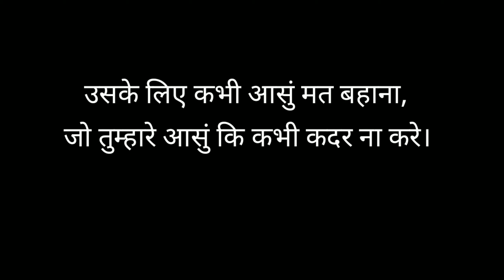उसके लिए रोते रहो, आंसू बहते रहो या फिर इतिहास रच दो। | Motivational video | by Abhishek Raj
उसके लिए रोते रहो, आंसू बहते रहो या फिर इतिहास रच दो।  | Motivational video |

NOTE : - Agr aapke personal life, career aur relationship se related koi v problem ho to mujhse puchh skte ho Instagram pe. ye mera instagram id hai